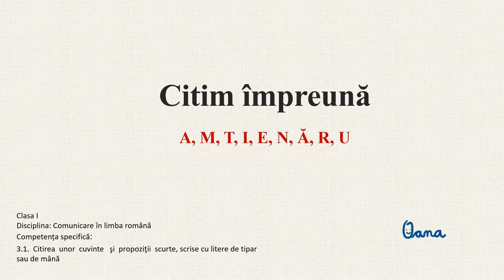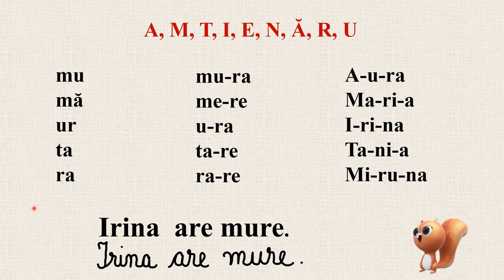Citim împreună A, M, T, I, E, N, Ă, R, U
Resursa are incluse următoarele tipuri de activități:
- citirea literelor învățate: a, m, t, i, e, n, ă, r, u
- citirea unor silabe
- citirea unor cuvinte formate din două și trei silabe
- citirea unei propoziții scrisă atât cu litere de tipar cât și de mână
- reactualizarea regulilor de scriere a unei propoziții